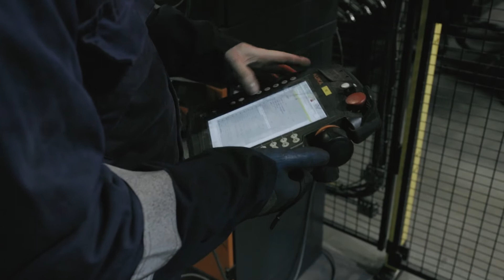Clark Tracks Dumfries Factory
Quick look at our renewed production facility in Dumfries, Scotland.